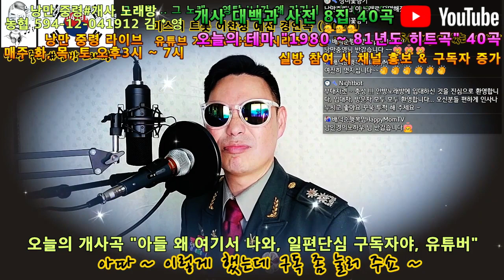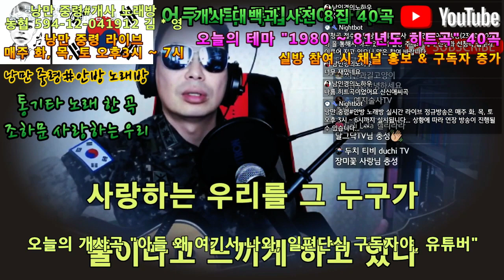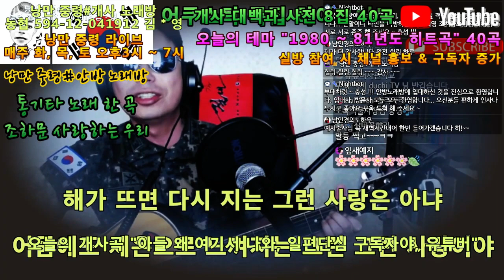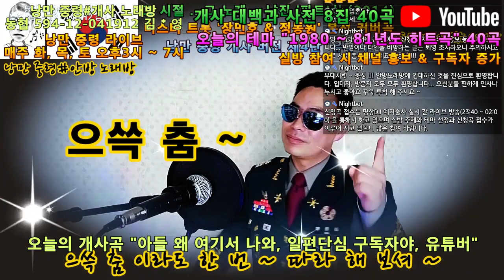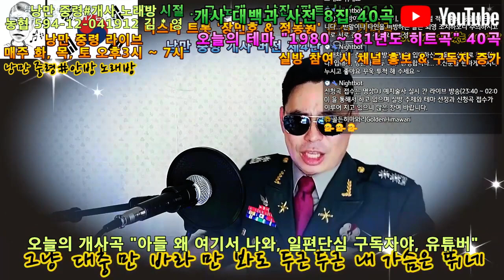낭만 중령 개사 대백과 사전 8집 '유튜버(남진의 파트너 개사곡)', 낭만 중령 노래 2시간 연속듣기(총 40곡), 1980 ~ 82년도 히트곡 모음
개사 대백과 사전 "1980 ~ 82년도 히트곡 모음" 특집 총 40곡

제 영상에 노래만 들으시는 분들이 좀 생기시고
노래만 편집해서 올려 달라는 요청에 따라서
실방 영상을 노래 부분만 하이라이트로 편집해서 올립니다...
오늘도 7집에 이어 40곡의 노래가 들어 있구요 ~
라이브 노래가 약 2시간 동안 재생 됩니다...~^^
틀어 두시고 음악만 들으셔도 좋을 것 같습니다...~^^

이번 8집 부터는 1980년도 부터 2020년도 까지
히트곡 모음으로 개사 대백과 사전이 이어질 예정 입니다...~

그 중에 남진의 파트너 개사곡인 낭만 중령의 '유튜버',
영탁의 니가 왜 거기서 나와 개사곡인 '아들 왜 여기서 나와',
조용필의 일편단심 민들레야 개사곡인 '일편단심 구독자야' 는
가사가 제공 됩니다...~^^
수록된 노래를 알고 싶으시거나,
골라서 듣고 싶으신 분들은 아래의 목차를 참고 해 주세요 ~

1. 조용필   단발머리
2. 김호중   고맙소
3. 김호중   태클을 걸지마
4. 조용필   창밖의 여자
5. 김도향   바보처럼 살았군요
6. 옥슨80   불놀이야
7. 나미   영원한 친구
8. 이영화   저 높은 곳을 향하여
9. 함중아와 양키스   풍문으로 들었소
10. 조동진   행복한 사람
11. 낭만 중령   아들 왜 여기서 나와(개사곡)
12. 김호중   천상재회
13. 조용필   고추잠자리
14. 유심초   어디서 무엇이 되어 다시 만나랴
15. 이종용   겨울아이
16. 함중아   내게도 사랑이
17. 마그마   해야
18. 이연실   목로주점
19. 유심초   사랑이여
20. 이선희   아름다운 강산
21. 신신애   세상은 요지경
22. 낭만 중령   유튭은 요지경(개사곡)
23. 조하문   사랑하는 우리
24. 민해경   어느 소녀의 사랑이야기
25. 한경애   옛 시인의 노래
26. 조용필   일편단심 민들레야
27. 낭만 중령   일편단심 구독자야(개사곡)
28. 산울림   청춘
29. 남궁옥분   사랑 사랑 누가 말했나
30. 윤민호   연상의 여인
31. 남궁옥분   꿈을 먹는 젊은이
32. 조용필   못 찾겠다 꾀꼬리
33. 조동진   나뭇잎 사이로
34. 문성재   부산 갈매기
35. 낭만 중령   유튜버(개사곡)
36. 송골매   어쩌다 마주친 그대
37. 정광태   독도는 우리땅(최신 버전)
38. 산울림   산 할아버지
39. 사랑의 하모니   야화
40. 권진원   해피 버스 데이 투유

낭만 중령의 개사 노래방 라이브는 매주 화, 목, 토
오후 3시 부터 7시까지 진행 됩니다...
실방에 참여하시면 채널 홍보와 많은 유친 분들을

낭만 중령이 10월 8일 드디어
네이버 TV와 카카오 TV를 개설 했습니다...~~~
카카오 티비의 즐겨찾기도 추가 해 주시면 감사하겠습니다...~~~